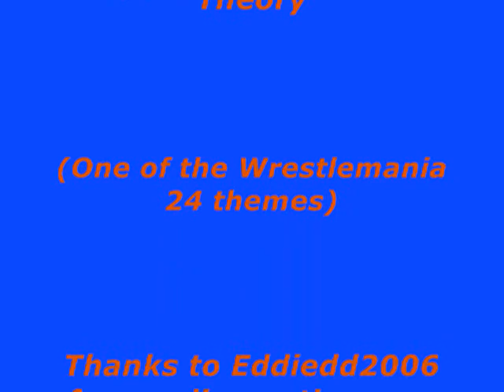The Best of the Best Part 1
The Best of the best Part 1 WWE, MLB, NBA, NFL
Not EVERYONE is on here

More Tags:
 Lance Cade
Carlito (Carlos Colón, Jr.)
John Cena
Jim Duggan
Charlie Haas
Jeff Hardy
Hardcore Holly (Robert Howard)
Chris Jericho (Christopher Irvine)
Brian Kendrick
Mr. Kennedy (Kenneth Anderson)
John "Bradshaw" Layfield (JBL)
Paul London
Santino Marella (Anthony Carelli)
Robbie McAllister (Derek Graham-Couch)
Rory McAllister (Russell Murray)
Shawn Michaels (Michael Hickenbottom)
Trevor Murdoch (Trevor Rhodes)
Randy Orton
Cody Rhodes (Cody Runnels)
D.H. Smith (Harry Smith)
Snitsky (Eugene Snisky)
Super Crazy (Francsico Pantoja Islas)
Triple H (Paul Levesque)
Umaga (Eddie Fatu)
Val Venis (Sean Morley)
Female wrestlers
Ashley (Ashley Massaro)
Jillian Hall (Jillian Fletcher)
Mickie James
Maria (Maria Kanellis) - Valet of Santino Marella
Melina (Melina Perez)
Beth Phoenix (Elizabeth Carolan)
Batista (David Bautista)
Deuce (James Reiher, Jr.)
Domino (Clifford Compton)
Edge (Adam Copeland)
Festus (Drew Hankinson)
Finlay (David Finlay)
Ric Flair (Richard Fliehr)
The Great Khali (Dalip Singh Rana)
Chavo Guerrero (Salvador Guerrero, III)
Curt Hawkins (Brian Myers)
Mark Henry
Hornswoggle (Dylan Postl)
Jesse (Terrence Gordy, Jr.)
Kane (Glen Jacobs)
Shannon Moore
Rey Mysterio (Oscar Gutierrez)
Jamie Noble (James Gibson)
Chuck Palumbo
Montel Vontavious Porter (MVP) (Alvin Burke, Jr.)
Zack Ryder (Matthew Cardona)
The Undertaker (Mark Calaway)
Jimmy Wang Yang (James Yun)
Michelle McCool
Victoria (Lisa Marie Varon)

Torrie Wilson - Recovering from minor back injury

Shelton Benjamin
Big Daddy V (Nelson Frazier, Jr.)
Elijah Burke
CM Punk (Phil Brooks)
Tommy Dreamer (Thomas Laughlin)
Mike Knox (Michael Hettinga)
The Miz (Michael Mizanin)
John Morrison (John Hennigan)
Nunzio (James Maritato)
Stevie Richards (Michael Manna)
Kelly Kelly (Barbara Blank)
Layla (Layla El)

Division Team First season Stadium City/Area
East Buffalo Bills 1960 Ralph Wilson Stadium (7 games)
Rogers Centre (1 game) Orchard Park, New York (Buffalo area)
Toronto, Ontario
Miami Dolphins 1966 Dolphin Stadium Miami Gardens, Florida (Miami area)
New England Patriots 1960 Gillette Stadium Foxborough, Massachusetts (Boston/Providence area)
New York Jets 1960 Giants Stadium1 East Rutherford, New Jersey (New York area)
North Baltimore Ravens 1996 M&T Bank Stadium Baltimore, Maryland
Cincinnati Bengals 1968 Paul Brown Stadium Cincinnati, Ohio
Cleveland Browns 1946 Cleveland Browns Stadium Cleveland, Ohio
Pittsburgh Steelers 1933 Heinz Field Pittsburgh, Pennsylvania
South Houston Texans 2002 Reliant Stadium Houston, Texas
Indianapolis Colts 1953 Lucas Oil Stadium Indianapolis, Indiana
Jacksonville Jaguars 1995 Jacksonville Municipal Stadium Jacksonville, Florida
Tennessee Titans 1960 LP Field Nashville, Tennessee
West Denver Broncos 1960 Invesco Field at Mile High Denver, Colorado
Kansas City Chiefs 1960 Arrowhead Stadium4 Kansas City, Missouri
Oakland Raiders 1960 McAfee Coliseum Oakland, California
San Diego Chargers 1960 Qualcomm Stadium San Diego, California

Division Team Stadium City/Area
East Dallas Cowboys Texas Stadium1 Irving, Texas (Dallas area)1
New York Giants Giants Stadium2 East Rutherford, New Jersey (New York area)
Philadelphia Eagles Lincoln Financial Field Philadelphia, Pennsylvania
Washington Redskins FedExField Landover, Maryland (Washington D.C. area)
North Chicago Bears Soldier Field Chicago, Illinois
Detroit Lions Ford Field Detroit, Michigan
Green Bay Packers Lambeau Field Green Bay, Wisconsin
Minnesota Vikings Hubert H. Humphrey Metrodome3 Minneapolis, Minnesota
South Atlanta Falcons Georgia Dome Atlanta, Georgia
Carolina Panthers Bank of America Stadium Charlotte, North Carolina
New Orleans Saints Louisiana Superdome New Orleans, Louisiana
Tampa Bay Buccaneers Raymond James Stadium Tampa, Florida
West Arizona Cardinals University of Phoenix Stadium Glendale, Arizona (Phoenix area)
St. Louis Rams Edward Jones Dome St. Louis, Missouri
San Francisco 49ers Monster Park San Francisco, California
Seattle Seahawks Qwest Field Seattle, Washington